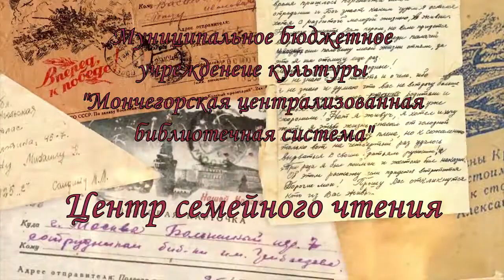письмо читает Черкасов